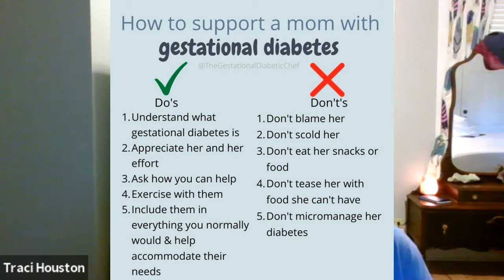The Gestational Diabetic Podcast Episode 8: How to support a mom with gestational diabetes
When gestational diabetes is a new experience, it applies to everyone. But sometimes the support team doesn't know how to support, and that's why this episode is helpful. It's inspired by the review that Sandy, a husband, left after listening to the first episode.